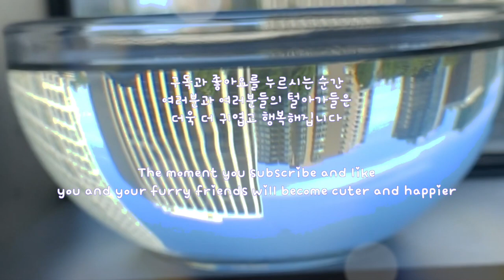Cat Vlog # 9 in Seattle, a Persian Cat Went to Beautiful Park (Shot on Sony ZV-1) 호수로 놀러간 고양이 브이로그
Lily took a walk in Meydenbauer Bay Park in Bellevue, Washington! Let's enjoy the beautiful views in the best season in Washington state.